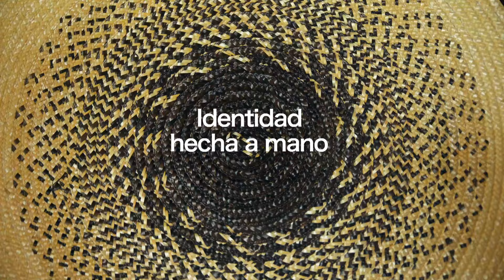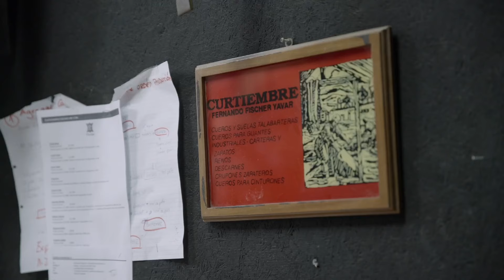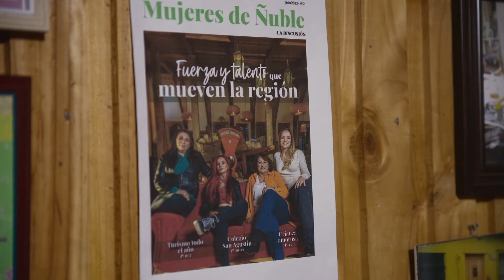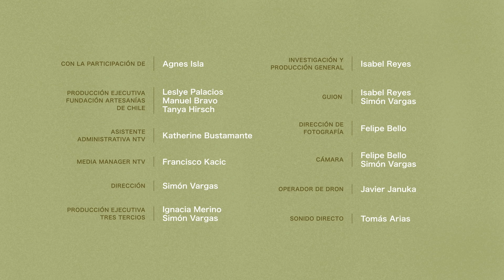Identidad hecha a mano en NTV: Agnes Isla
Descubre los procesos e historias que hay detrás de los artesanos y artesanas de la región de Ñuble. En el séptimo episodio, conocemos la historia de Agnes Isla, quien se dedica a a la talabartería y marroquinería en Chillán.